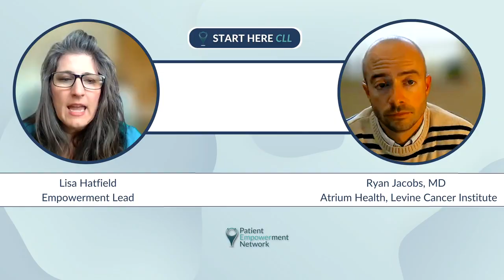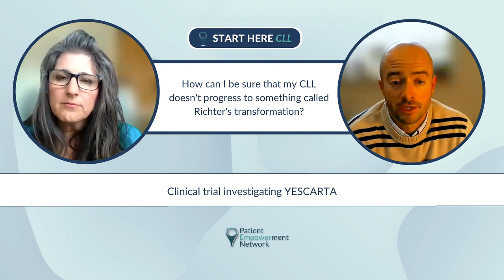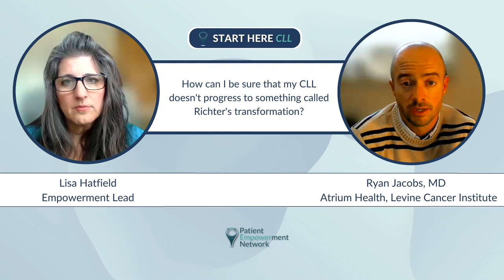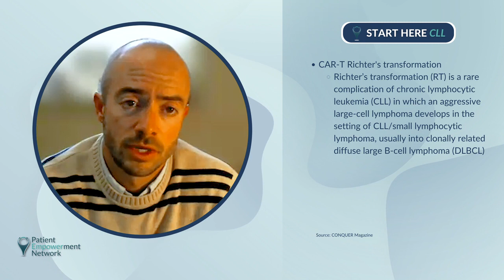How Can I Ensure My CLL Doesn’t Progress to Richter’s Transformation?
What do chronic lymphocytic leukemia (CLL) patients need to know about disease progression? Expert Dr. Ryan Jacobs from Levine Cancer Institute explains CLL progression, Richter’s transformation, and treatment updates and emerging research on Richter’s.